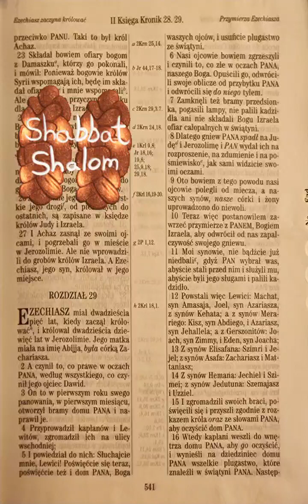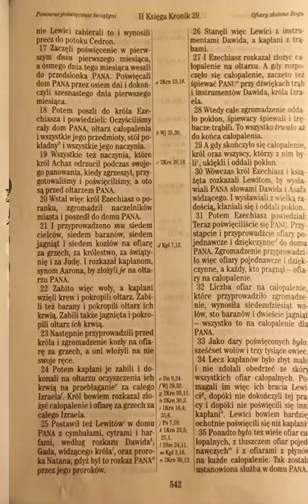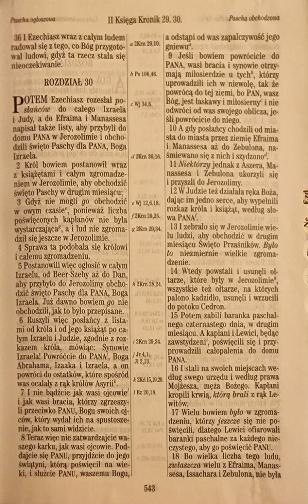2 Księga Kronik 29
2 Kronik 29  - Szabat Szlom  Izraelu

do czytania 👀:

Ezechiasz miał dwadzieścia pięć lat, kiedy zaczął królować, i królował dwadzieścia dziewięć lat w Jerozolimie. Jego matka miała na imię Abijja, była córką Zachariasza.
II Kronik 29:1 UBG

do telewizora 📺 :

moje wnioski/najważniejsze wersety🤔:

2 Kronik 29

jak w kalejdoskopie  ...